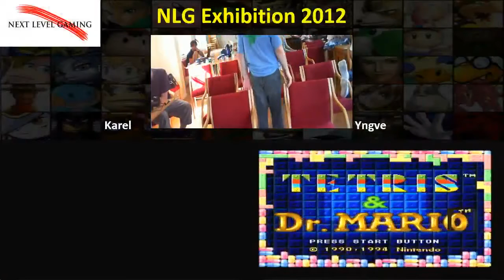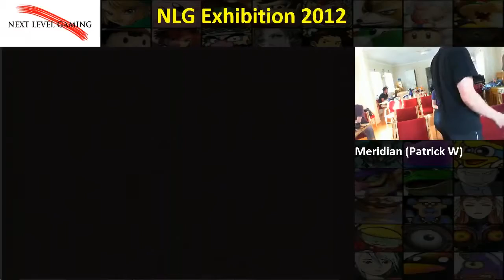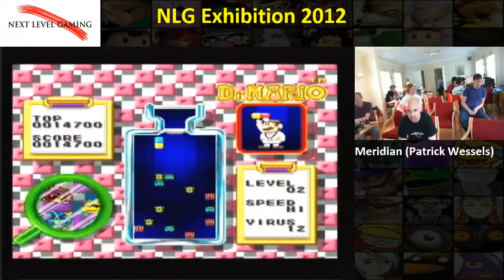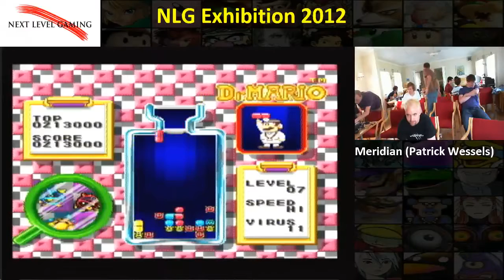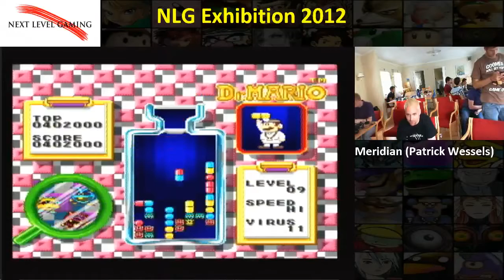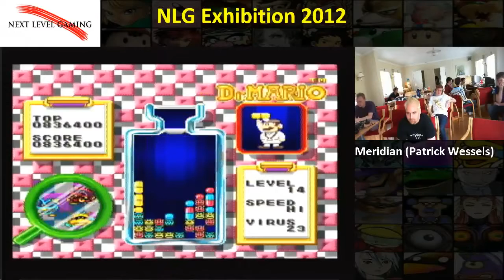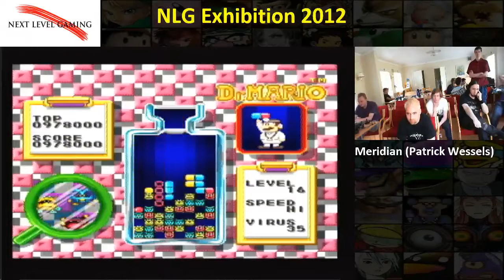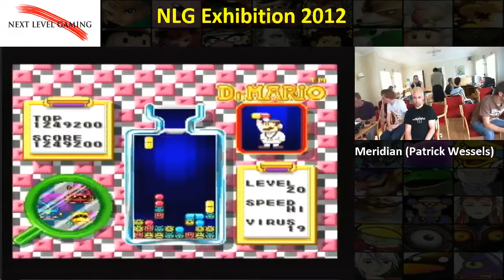Day 1 - 18:00 - Dr. Mario (SNES) Patrick Wessels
Patrick Wessels tries to obtain 1 million points in Dr.Mario as quickly as possible. Target time was set to 1 hour